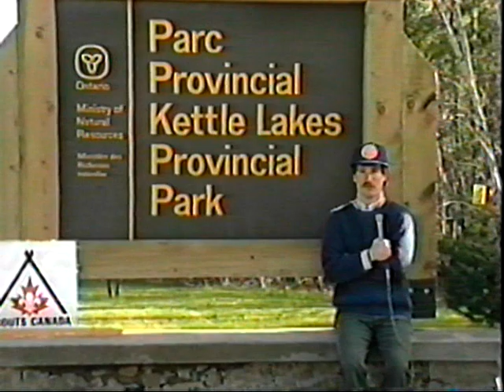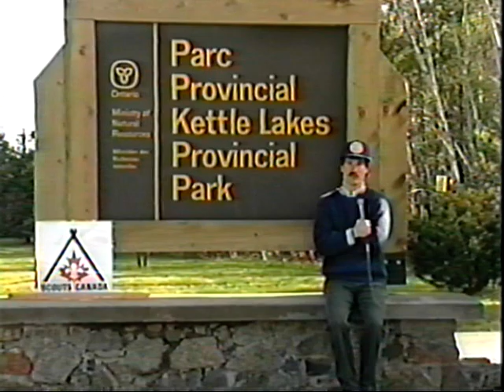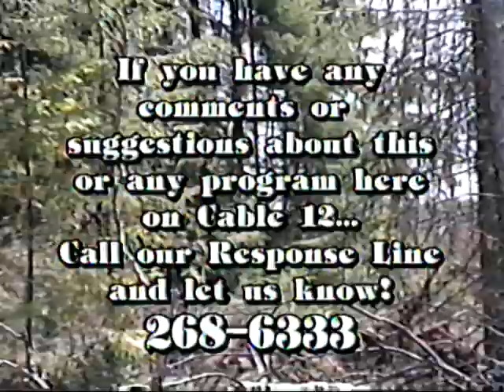TFC 1993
Trees For Canada 1993 Porcupine District Boy Scouts.